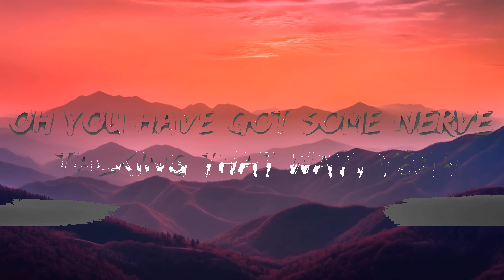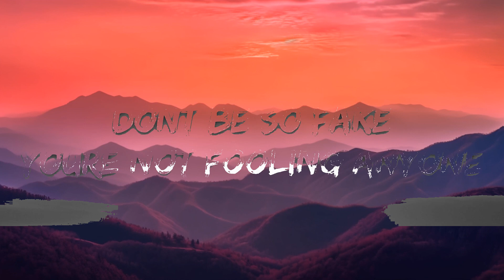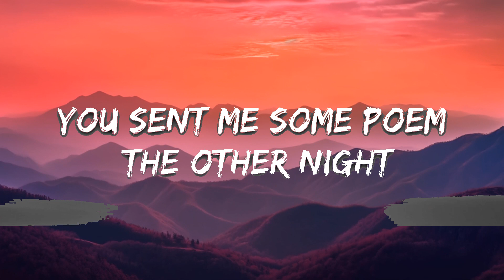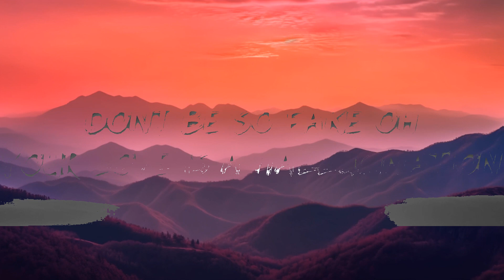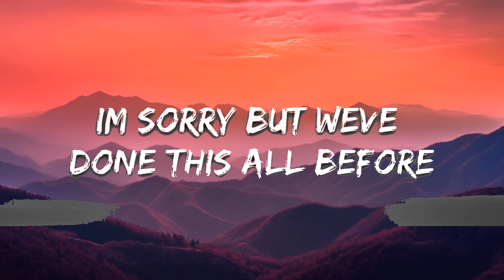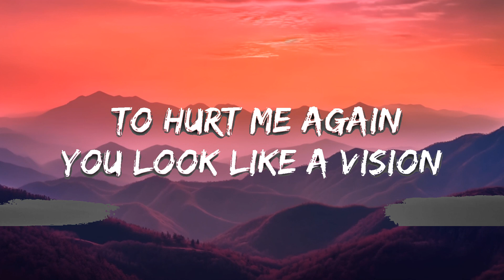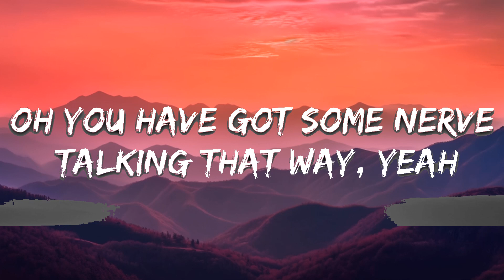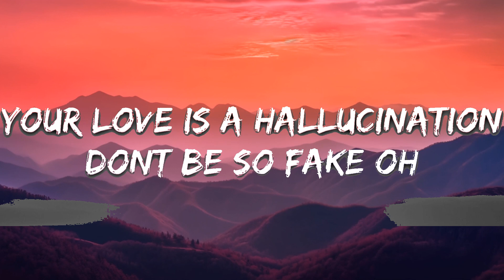Regard, Years & Years - Hallusinasie (Lirieke)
​🎧 Regard, Years & Years - Hallucination (Lyrics)

🎤 Lyrics:
You must be single
That must be why
You sent me some poem the other night
That shit’s confusing I have to say
Oh you have got some nerve talking that way, yeah
Turning up to let me know
You would still give us a go
I’m sorry but we’ve done this all before
It’s just another show
Another story to be told
I’m foolish,I believed you but now I know
Don’t try to impress meI know you’re intending to hurt me again
You look like a vision
But now I’m beginning to see through the haze
Don’t be so fake Oh
Your love is a hallucination
Romeo baby
He’s not the King
Although nobody knows me quite like him
Now that I’m older I expect to be wise
The truth is out there somewhere in between the lines, yeah
Don’t try to impress me
I know you’re intending to hurt me again
Don’t be so fake
You’re not fooling anyone